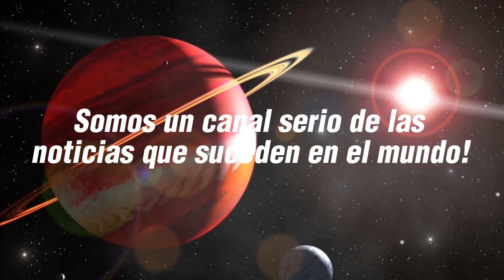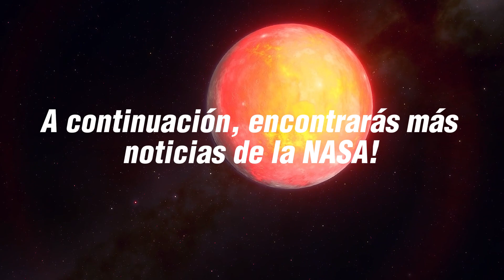Nuevas Noticias de la NASA 2024: Descubren Vapor de AGUA en EXOPLANETA, Se Reducen los Planetas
Nuevas Noticias de la NASA 2024: Descubren Vapor de AGUA en EXOPLANETA, Se Reducen los Planetas y una nube cósmica brillante ha revelado una colisión cataclísmica.

Un estudio reciente arroja luz sobre la notable ausencia de exoplanetas que tienen entre 1,5 y 2 veces el tamaño de la Tierra, conocidos como súper Tierras y subNeptunos. Parece que algunos subNeptunos están perdiendo sus atmósferas y encogiéndose, y los científicos creen que esto se debe a dos posibles mecanismos: la pérdida de masa impulsada por el núcleo y la fotoevaporación. El estudio, basado en datos del telescopio espacial Kepler de la NASA, proporciona nueva evidencia que respalda la pérdida de masa impulsada por el núcleo como la causa principal de esta "brecha planetaria". Los investigadores observaron dos cúmulos estelares, Praesepe y Hyades, y encontraron que casi todas las estrellas en estos cúmulos aún tienen subneptunos en órbita, lo que sugiere que estos planetas han conservado sus atmósferas y que la fotoevaporación probablemente no ha ocurrido en estos sistemas. Este estudio sugiere que la comprensión actual de estos procesos podría evolucionar, y se necesitarán más investigaciones para resolver completamente el misterio de la brecha planetaria.

En otro descubrimiento emocionante, los científicos han detectado una colisión masiva en el cosmos. Observaron una extraña luminosidad en una estrella joven similar al Sol, precedida por un aumento repentino en la luminosidad infrarroja, seguido por un eclipse inesperado de la estrella. Tras investigar más a fondo, se encontró que la causa fue una colisión entre dos exoplanetas gigantes. Este choque habría fundido completamente los planetas, dejando un núcleo fundido rodeado de gas, roca caliente y polvo. La nube resultante continuó orbitando la estrella y eventualmente la eclipsó. Los datos provienen de la misión WISE de la NASA y el estudio ASAS-SN. Se espera que el Telescopio Espacial James Webb de la NASA pueda proporcionar más información sobre este fenómeno.

Además, los astrónomos utilizaron el Telescopio Espacial Hubble de la NASA para observar el exoplaneta más pequeño donde se ha detectado vapor de agua en la atmósfera. Con solo aproximadamente el doble del diámetro de la Tierra, el planetaGJ 9827d podría ser un ejemplo de planetas potenciales con atmósferas ricas en agua en otras partes de nuestra galaxia. Este hallazgo representa un paso importante hacia la determinación de la prevalencia y diversidad de atmósferas en los planetas rocosos. Sin embargo, aún queda por determinar la composición exacta de la atmósfera del planeta, lo que requerirá más investigaciones para comprender completamente estos mundos rocosos en otros sistemas estelares.